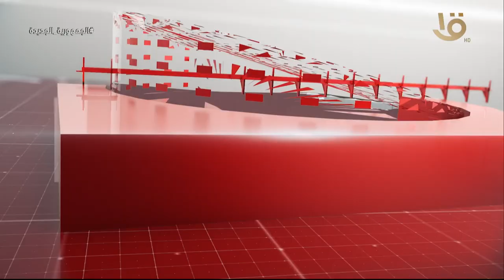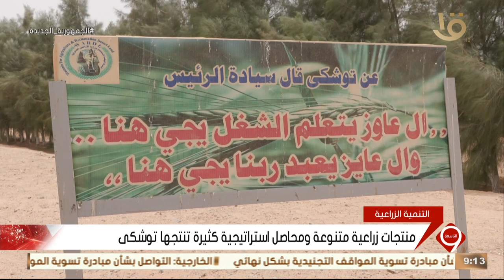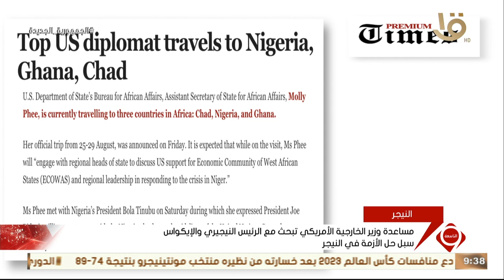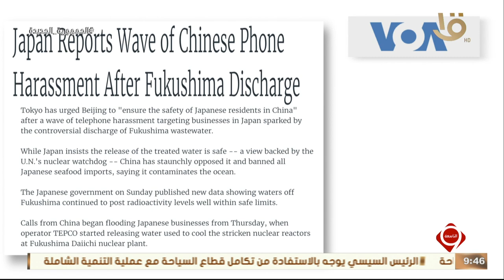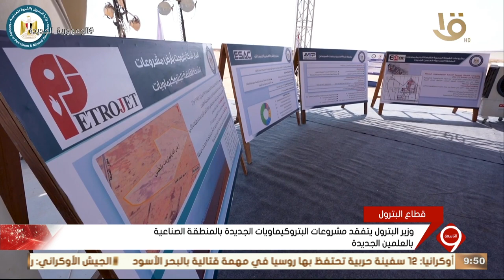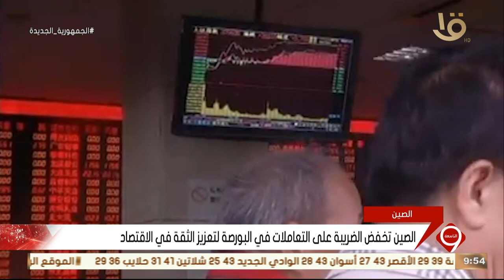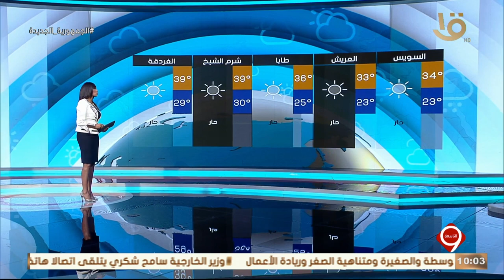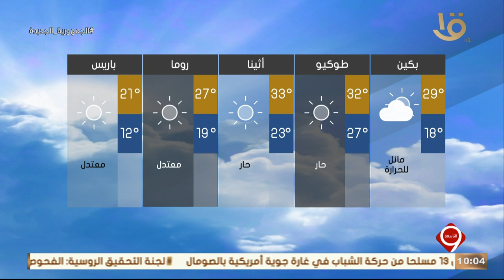نشرة التاسعة | أهم الأخبار السياسية والاقتصادية محليا وعالميا.. 27-8-2023